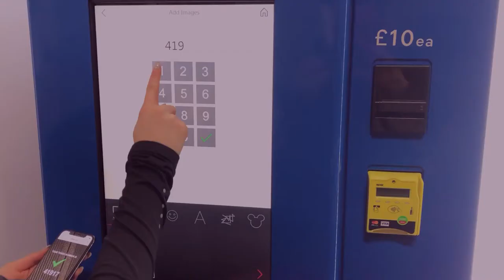Printiple: Phone Case Personalisation Vending Machine (2018)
Fully automated phone case personalisation vending kiosk.